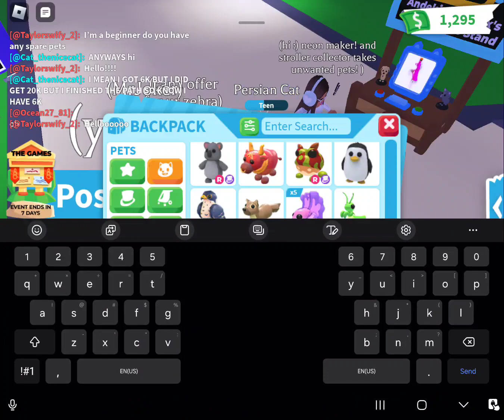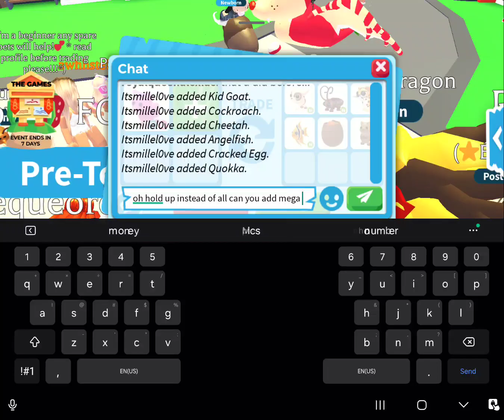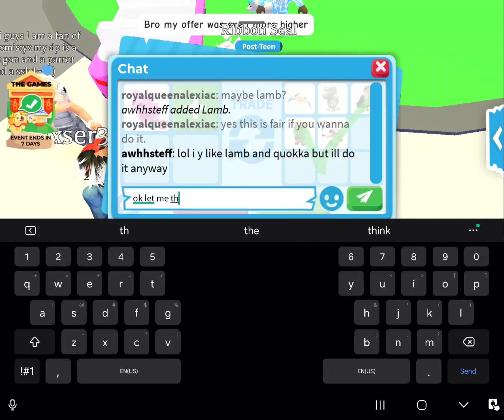Trading in adopt me!?